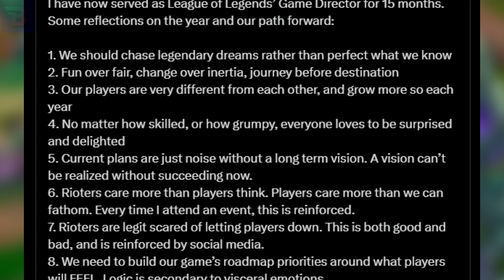Biggest Update to League of Legends EVER